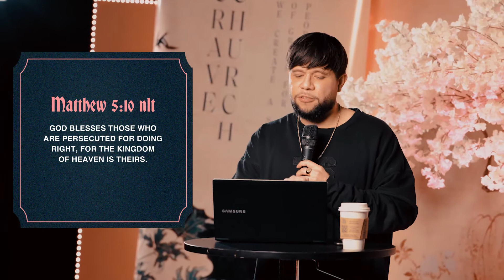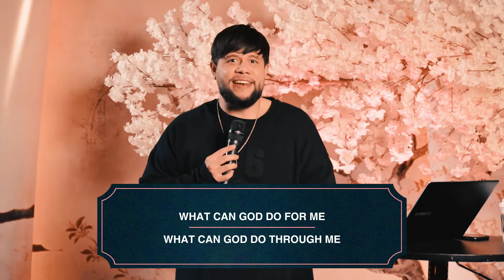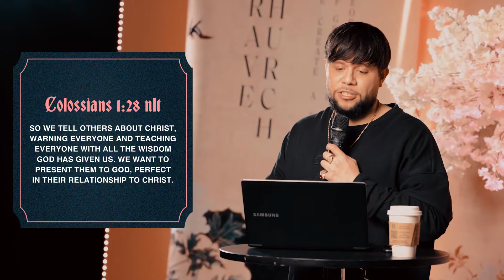Next Steps After Being Saved? | Marlon Medina | Heart for the Cause | Colossians Season 1 Episode 6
Being Christians, we can sometimes fall into the trap of passively waiting for what can God do for us.  How much He can bless us, how much protection and healing He could show, or how successful we can be in many areas of our lives

–however, the original intent of being a Christ-follower wasn’t so we can ask “What can God do FOR me?”it was to find out “What can God do THROUGH me?” 🤔

In the last episode titled "Heart for The Cause" of our ColossiansSeries, we get to be reminded that accepting Jesus Christ as our Lord and Saviour is just the start; and we still have a purpose of letting others know about Jesus, be saved, and even help other grow mature spiritually!

00:00 If You're Suffering For What's Right
05:10 What We Are Called To Do
09:45 What Jesus Really Did On The Cross For Us
12:52 Your Responsibility After Being Saved
15:31 Avoid These "Church" Mistakes
20:53 3 Things To Help Others Mature Spiritually
35:07 Heart-Checks